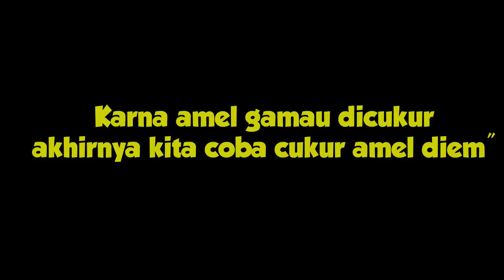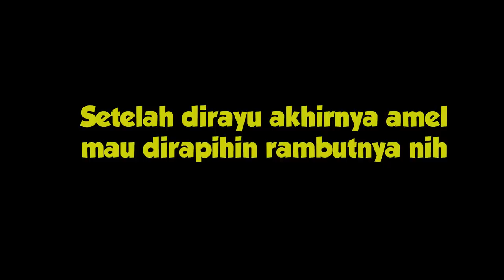SPESIAL TREATMENT AMEL KE SALON ! AUTO CANTIK .. | PART 11